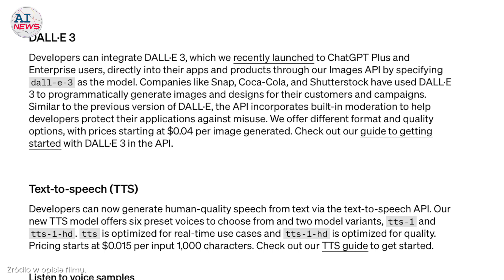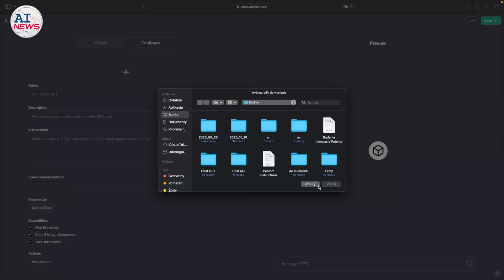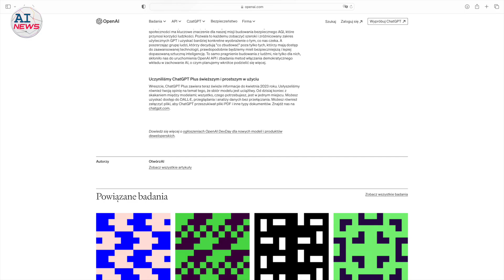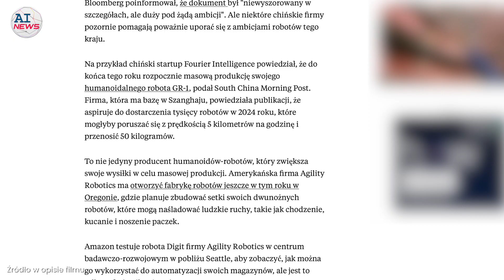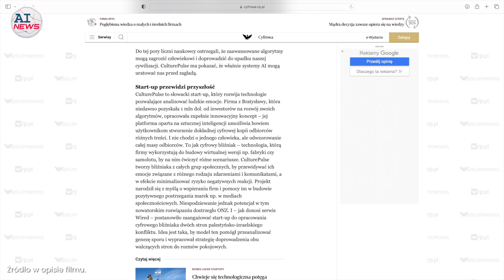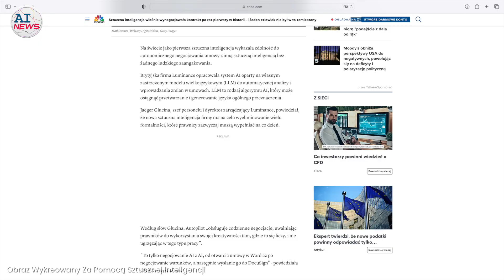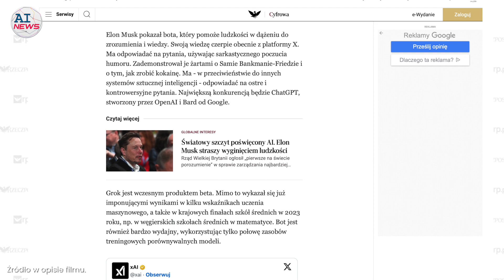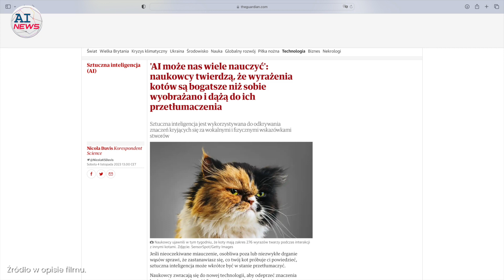ChatGPT – Nowe - Wielkie Zmiany – GPT-4 Turbo , wiedza do kwietnia 2023 i spersonalizowane GPT’s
ChatGPT doczekał się kolejnej wielkiej zmiany. Na konferencj DevDay, zorganizowanej przez OpenAI, zaprezentowano nową wersję popularnego bota. Ogromną zmianą jest połączenie wszystkich funkcji, które teraz dostępne są w jednym oknie.  Ponadto  ChatGPT napędany jest teraz modelem GPT-4 Turbo, którego wiedza sięga aż kwietnia 2023. Dodatkowo wprowadzono możliwość tworzenia własnych GPT’s – czyli spersonalizowanych botów, wyspecjalizowanych do wykonywania konkretnych zadań. Konferencja DevDay to także, a może przede wszystkim, cała masa nowości przeznaczonych dla deweloperów. Możliwości jakie OpenAI udostępniło programistom powodują, że w najbliższym czasie możemy się spodziewać mnóstwa nowych, niesamowitych aplikacji zasilanych sztuczną inteligencją.

Z tego wydania AI News dowiesz się też o tym, jakie plany co do produkcji humanoidalnych robotów mają Chiny, co to są cyfrowe bliźniaki i jak ONZ zamierza je wykorzystać do zaprowadzenia pokoju w Palestynie. A także o pierwszym kontrakcie samodzielnie podpisanym przez AI, o tym czym charakteryzuje się nowy boot od Elona Muska i jak sztuczna inteligencja pomaga zrozumieć język kotów.

📖 Obecnie dostępne jest tylko III wydanie – rozszerzone, podręcznika o ChatGPT. Oprócz pierwotnej treści znajdziesz w nim dodatkowo m.in.:

- nowe modle i funkcje, w tym tryb CANVAS, który rewolucjonizuje edytowanie wygenerowanych tekstów,

- dostęp do materiałów wideo (ponad godzina – tylko dla osób posiadających tego e-booka) precyzyjnie wyjaśniających niektóre zaawansowane funkcje i techniki,

- a także darmową, każdą następną aktualizację treści e-booka.

Sprzedaż e-booka teraz w promocyjnej cenie, za pośrednictwem platformy naffy.io i firmy The Good Place Sp. z o.o. pod tym linkiem:

Możesz wesprzeć moją działalność poprzez:

Patronite (Patroni minimum raz w miesiącu otrzymują dodatkowy zestaw wiadomości, ciekawostek i porad, które nie znalazły się w moim podstawowym newsletterze ani w filmach na You Tube):

Wielkie dzięki za Twoją pomoc - to pozwoli mi pożytkować więcej czasu na zgłębianie i prezentowanie Wam różnych zagadnień związanych z AI.

👩🏻‍💻 Źródła:

OpenAI kolejny raz zatrzęsło światem generatywnej sztucznej inteligencji. Nowości zaprezentowane na DevDay otwierają nowy etap w naszych doświadczeniach z AI.

Chiny na progu kolejnej rewolucji - humanoidalne roboty gotowe do masowej produkcji w ciągu zaledwie dwóch lat.

Cyfrowy bliźniak - rewolucyjne narzędzie AI, które ONZ chce wykorzystać do rozwiązania konfliktu palestyńsko – izraelskiego.

Autonomia na wysokim szczeblu – sztuczna inteligencja samodzielnie wynegocjowała kontrakt.

Grok - sztuczna inteligencja od Muska, łącząca sarkazm z wiedzą z X - czyli dawnego Twittera

Od miauczenia do zrozumienia - naukowcy i AI na tropie kocich sekretów.